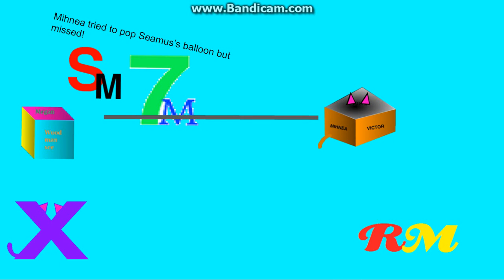logo editing object thingys randomized - episode 2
credit to my friends for the objects. and the challenge was based off of bfdi ep 11